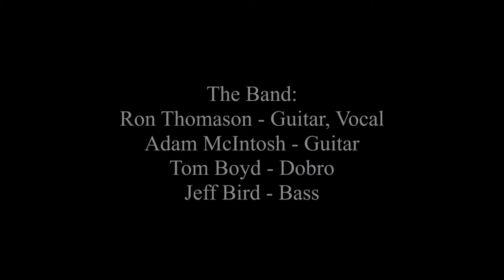Dry Branch Fire Squad - Orphan Train & Introduction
Ron Thomason Introduces a performance of Utah Phillips "I Am An Orphan Child" with his band Dry Branch Fire Squad at the Sertoma Bluegrass Festival at the Sertoma Youth Ranch near Brooksville, FL on March 26, 2016.
The Band:
Ron Thomason - Guitar
Tom Boyd - Dobro
Adam McIntosh - Mandolin, Harmony
Jeff Bird - Bass, Harmony